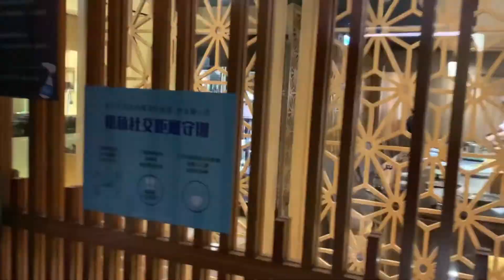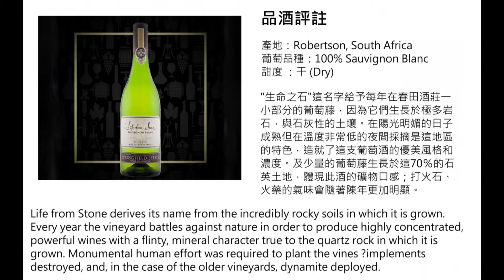初魚鐵板燒Seafood Teppanyaki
0:00 Start影片開始
0:45 食材介紹
1:55 加點版海鮮食材介紹
3:57可加點酒類介紹
4:10  所有海鮮及烹調完成菜色一覽
5:05 南非🇿🇦葡萄酒🍷團購
6:11 Hokkaido Scallop 干貝夾松葉蟹上菜(日本北海道生食等級干貝)
7:19 Oyster 日本廣島生蠔上菜
8:12 Pagrus major日本九州真鯛魚上菜
9:10 Lobster龍蝦🦞上菜
11:50Abalone 南非鮑魚上菜
12:55Wagyu 日本鹿兒島A4等級和牛